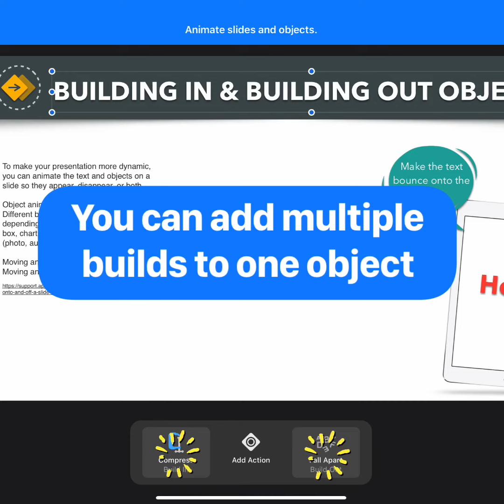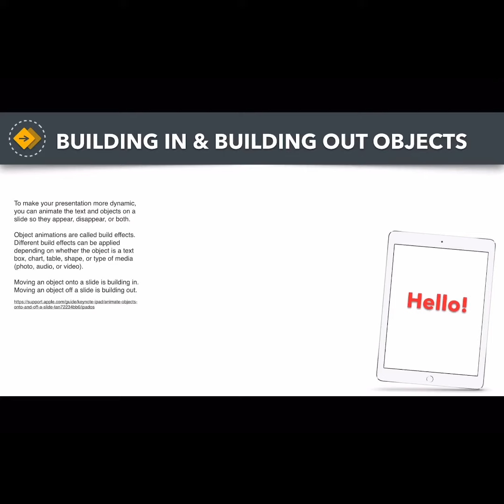Keynote Animations: Animating Objects On and Off a Slide